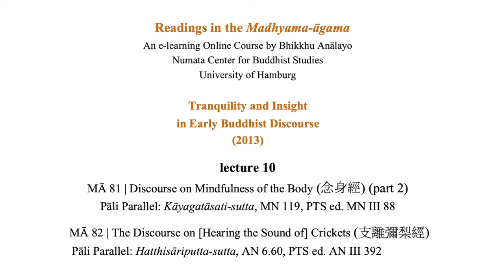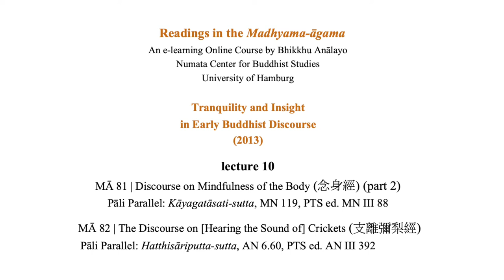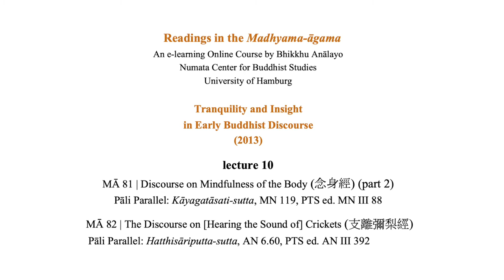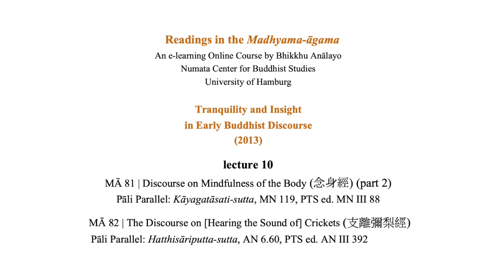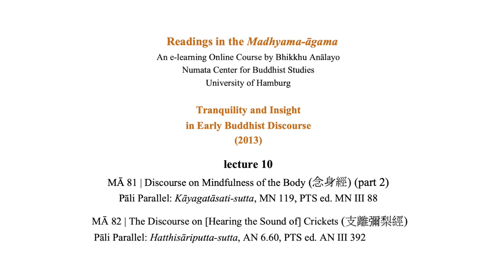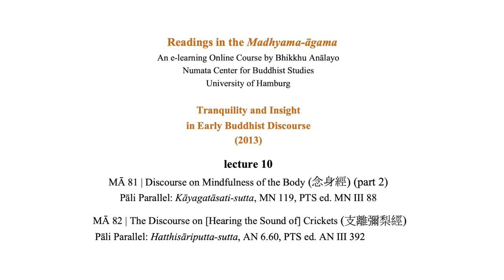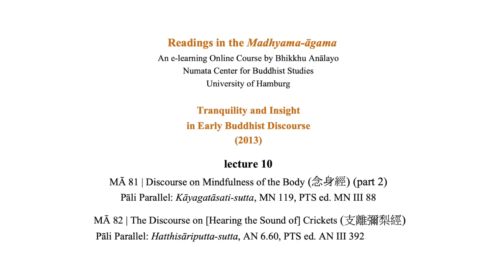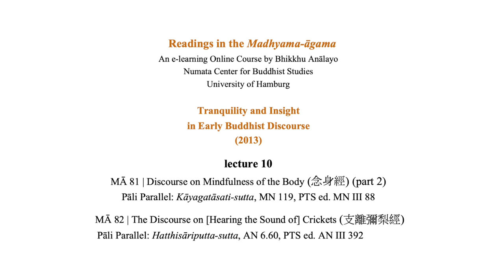Bhikkhu Anālayo | Readings in the Madhyama-āgama | MĀ 81 (part 2) & MĀ 82 | 2013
Readings in the Madhyama-āgama | Tranquility and insight in early Buddhist discourse (2013)

lecture 10

MĀ 82 The Discourse on [Hearing the Sound of] Crickets (支離彌梨經)
Pāli Parallel: Hatthisāriputta-sutta, AN 6.60, PTS ed. AN III 392